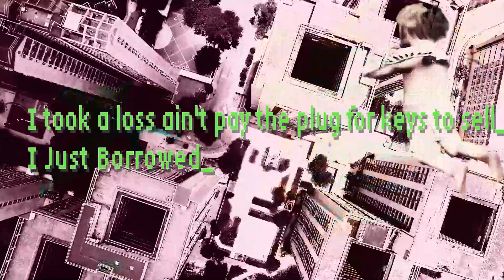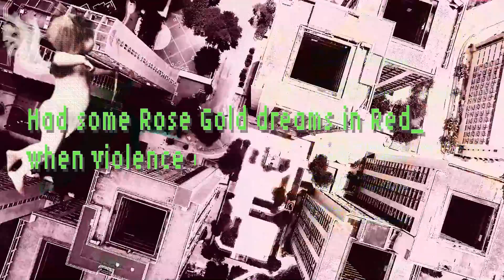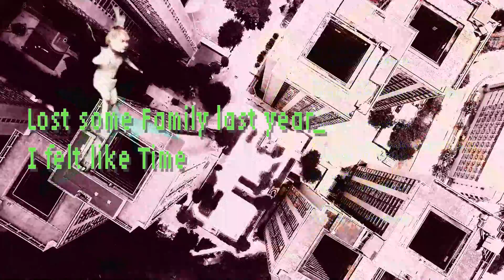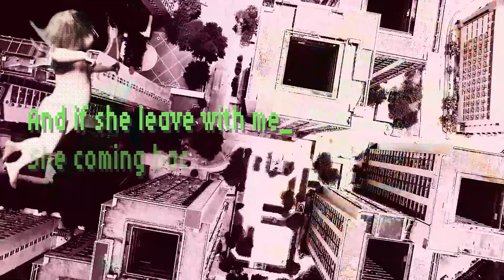JACK SPARROW - Yung Mos & peteBeats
From Moskovv Wit L.O.V.E
prod. by @petebeats
Ⓒ︎Ⓟ︎ 2022 AMG MUSIC KENYA 🇰🇪